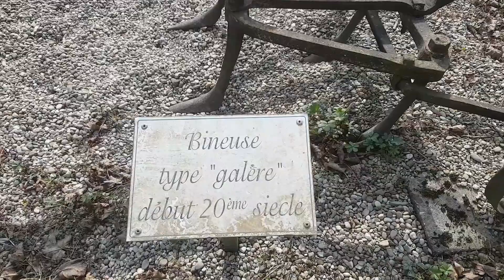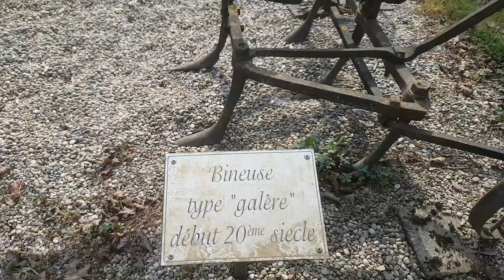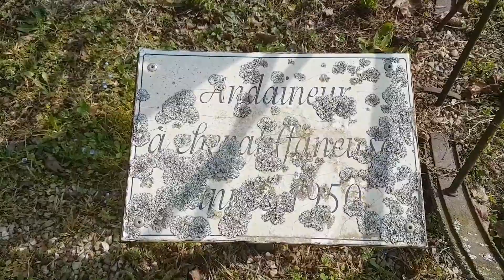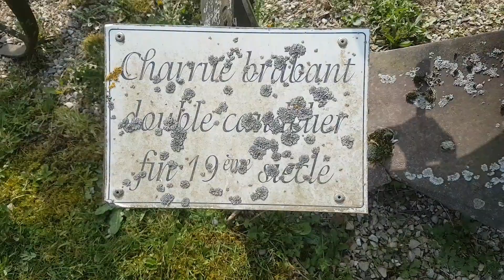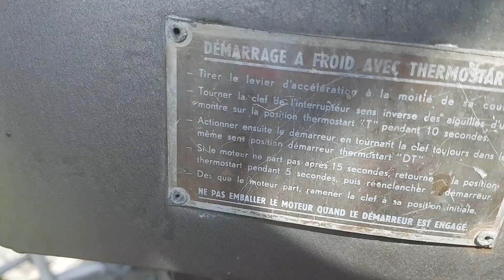MadeinFrance #1950 Où sommes-nous? ผลิตที่ฝรั่งเศส #2493 เราอยู่ที่ไหน? mrhkthaifrance#😍#💕#👍